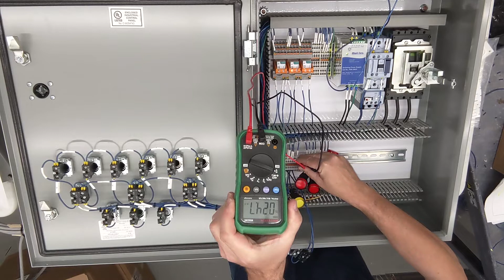Hydraulic Power Unit Motor Starter and Solenoid Controls